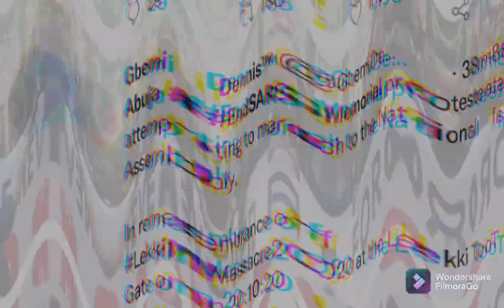A new Nigeria movement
End SARS is a decentralised social movement, and series of mass protests against police brutality in Nigeria. The slogan calls for the disbanding of the Special Anti-Robbery Squad (SARS), a notorious unit of the Nigerian Police with a long record of abuses. The protests which takes its name from the slogan started in 2017 as a Twitter campaign using the hashtag EndSARS to demand the disbanding of the unit by the Nigerian government.After experiencing a revitalisation in October 2020 following more revelations of the abuses of the unit, mass demonstrations occurred throughout the major cities of Nigeria, accompanied by vociferous outrage on social media platforms. About 28 million tweets bearing the hashtag have been accumulated on Twitter alone.Solidarity protests and demonstrations by Nigerians in diaspora and sympathizers occurred in many major cities of the world. The protests is notable for its patronage by a demographic that is made of entirely young Nigerians. The movement has since expanded to include demands for good and accountable governance.

Within a few days of renewed protests, on 11 October 2020, the Nigerian Police Force announced that it was dissolving the unit with immediate effect. The move was widely received as a triumph of the demonstrations. However, it was noted in many quarters that similar announcements had been made in recent years to pacify the public without the unit actually being disbanded, and that the government had merely planned to reassign and review SARS officers to medical centres rather than disband the unit entirely.[Protests have continued accordingly, and the Nigerian government has maintained a pattern of violent repression including the killing of demonstrators. There have been international demonstrations in solidarity with those happening in the country, and the movement has also grown increasingly critical of Muhammadu Buhari's government response to the protests.

SARS officers have been alleged to profile young Nigerians, mostly males, based on fashion choices, tattoos and hairstyles. They were also known to mount illegal road blocks, conduct unwarranted checks and searches, arrest and detain without warrant or trial, rape women, and extort young male Nigerians for driving exotic vehicles and using laptops and iPhones.Nigerians have shared both stories and video evidence of how officers of SARS engaged in kidnapping, murder, theft, rape, torture, unlawful arrests, humiliation, unlawful detention, extrajudicial killings and extortion of Nigerian citizens. A large section of the victims of the abuses of SARS have been young male Nigerians
The Special Anti-Robbery Squad (SARS) was a branch of the Nigeria Police Force under the State Criminal Investigation and Intelligence Department (SCIID). It was founded in late 1992 as one of the 14 units in the Force Criminal Investigation and Intelligence Department, which was established to detain, investigate, and prosecute people involved in crimes like armed robbery, kidnapping, and other violent crimes. The squad was created as a masked police unit to perform undercover operations against violent crimes like armed robbery, car snatching, kidnapping, cattle rustling, and the bearing and use of illegal firearms.
SARS had been accused of several human rights violations, illegal "stop and searches", illegal arrests and detentions, extrajudicial killings, sexual harassment of women and brutalising of young male Nigerians. The human rights abuses were documented in trending videos on social media.
In 2017, Nigerian activists, youth and celebrities across the nation took to the streets in a peaceful protest to spread awareness of SARS brutality and extortions and to demand its disbanding. The protests also moved to social media using the hashtag EndSARS.
A 2016 report by Amnesty International, indicted SARS maintaining that the squad was responsible for human rights abuses, cruelty, degrading treatment of Nigerians in their custody, and other widespread torture. Some of the human rights abuses by SARS include the shooting of their detainees in the leg, mock executions and threats of execution, hanging and physical assault.[21] A 2020 publication by the organisation documented 82 cases of abuses and extra judicial killings by SARS between January 2017 and May 2020
breaking news,
covid-19 pandemic,
end sars,
end police brutality,
special anti-robbery squad,
endsars protsars protest in nigeria

PAY PAL